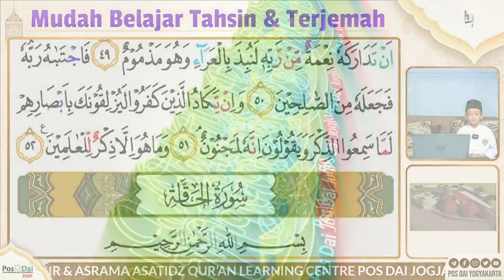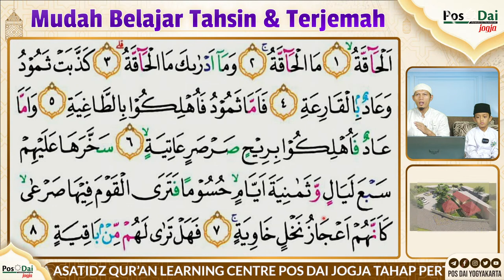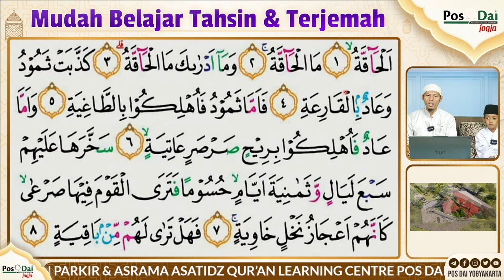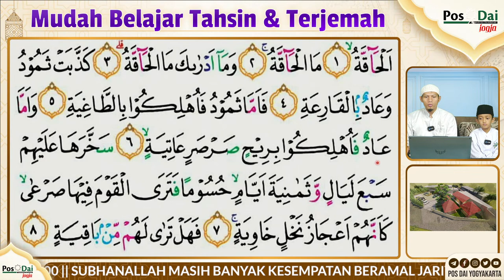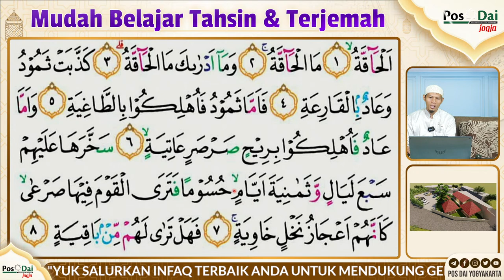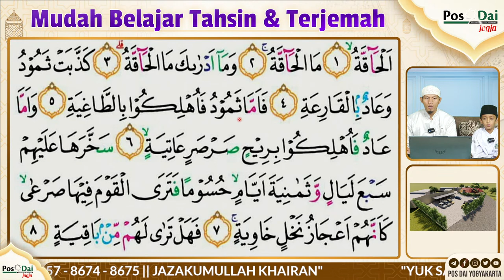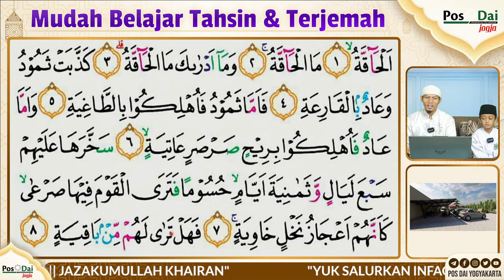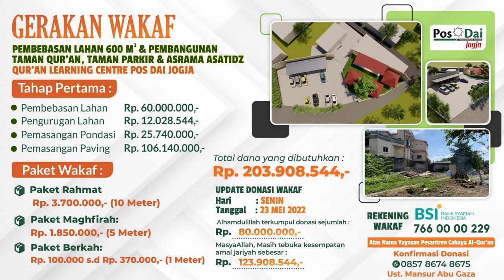BELAJAR TAHSIN & TERJEMAH UNTUK PEMULA JUZ 29 SURAT AL-HAQQAH | LIVE YUK NGAOS POS DAI JOGJA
Sahabat Pos Dai Jogja  pertemuan  ini  kita belajar Tahsin dan Terjemah Surat AL-HAQQAH dengan metode menterjemahkan per kata dan mentahsin, surat yang ke-68 bersama Ustadz Mansur & Ananda Azzam

Yuk Ngaos adalah salah satu program utama Pos Dai Yogyakarta dalam memberikan pelayanan kepada masyarakat terkait dengan kebutuhan pembelajaran membaca dan menghafal Al-Qur'an

Selamat berada di taman taman surga bersama Ustadz Mansur Abu Gaza dan Ananda Azzam

Keutamaan Membaca Al-Quran dari Riwayat Abdullah Ibnu Masud
Salah satu hadist mengenai keutamaan membaca Al-Quran yang cukup familiar yakni hadist dari riwayat Abdullah Ibnu Mas‘ud. Di mana, dalam hadist tersebut menyatakan, setiap huruf Al-Quran yang dibaca akan diberi balasan satu kebaikan. Setiap kebaikkan juga dikatakan akan dilipatkan menjadi sepuluh.

Sebagaimana hadits riwayat Abdullah Ibnu Mas‘ud:

عن عَبْدَ اللَّهِ بْنَ مَسْعُودٍ، يَقُولُ: قَالَ رَسُولُ اللَّهِ صَلَّى اللَّهُ عَلَيْهِ وَسَلَّمَ: مَنْ قَرَأَ حَرْفًا مِنْ كِتَابِ اللَّهِ فَلَهُ بِهِ حَسَنَةٌ، وَالحَسَنَةُ بِعَشْرِ أَمْثَالِهَا، لَا أَقُولُ الم حَرْفٌ، وَلَكِنْ أَلِفٌ حَرْفٌ وَلَامٌ حَرْفٌ وَمِيمٌ حَرْفٌ

Artinya:
"Kata ‘Abdullah ibn Mas‘ud, Rasulullah shallallahu ‘alaihi wasallam bersabda, “Siapa saja membaca satu huruf dari Kitabullah (Al-Qur’an), maka dia akan mendapat satu kebaikan. Sedangkan satu kebaikan dilipatkan kepada sepuluh semisalnya. Aku tidak mengatakan alif lâm mîm satu huruf. Akan tetapi, alif satu huruf, lâm satu huruf, dan mîm satu huruf,” (HR. At-Tirmidzi).

Semoga Allah Ta'ala selalu memberikan kemudahan kepada  kita dalam mempelajari Al-Qur'an dan mengamalkanya. Aamiin

YUK SALURKAN INFAQ TERBAIK ANDA MELALUI:
Dukung Program Dakwah:

Alamat : Jl. Lempongsari, Gang Sepat, No 14, Tegalmojo, Sariharjo, Ngaglik, Sleman, Jogjakarta